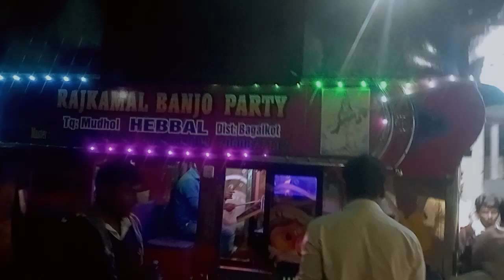HEBBAL MUSICAL BYANJO PARTY HEBBAL | OBLAPUR DLT MARRIAGE PRO. | TK DRAMA YOUTUBE CHANNEL 9353879249